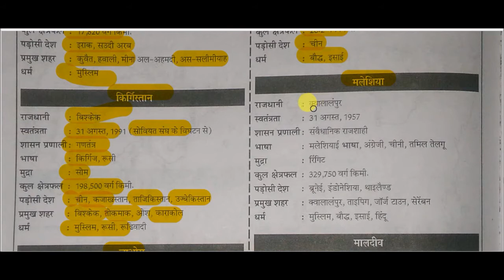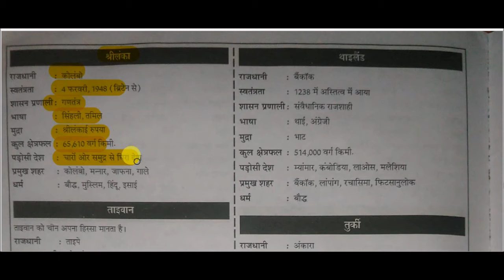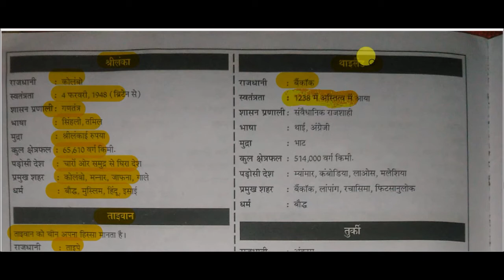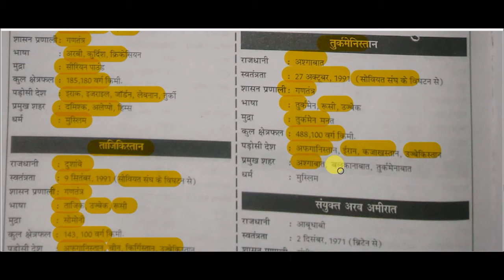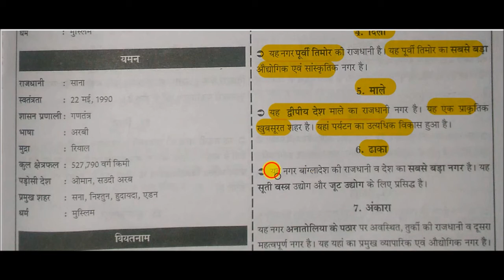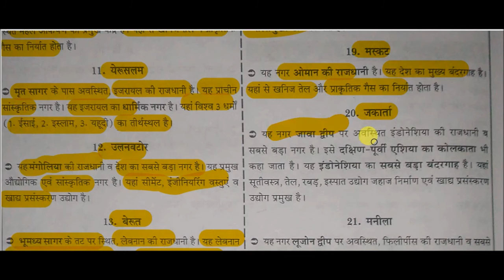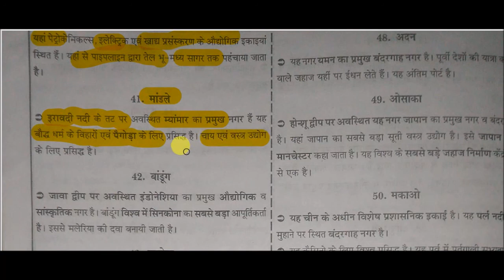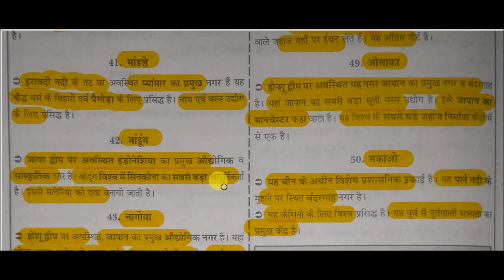Maps - एशिया के देश व उनकी राजधानी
Countries of Asia and their capital for All Competitive Exams like SSC, Railway, IB, Bank, UPSC, BPSC, MPSC, PCS, etc.